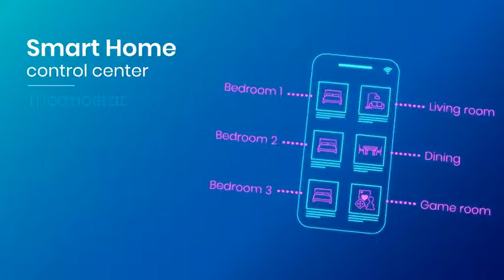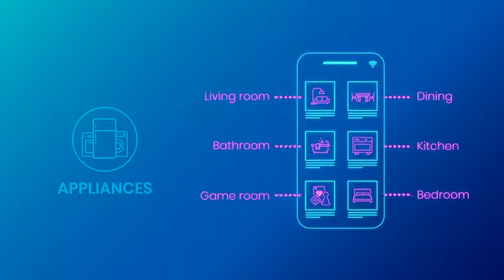V Technology Solution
V Technology Solution Company Introduction